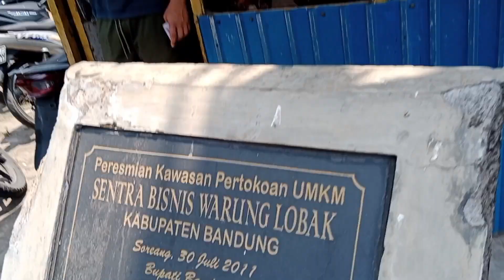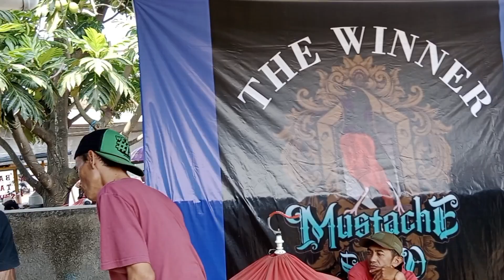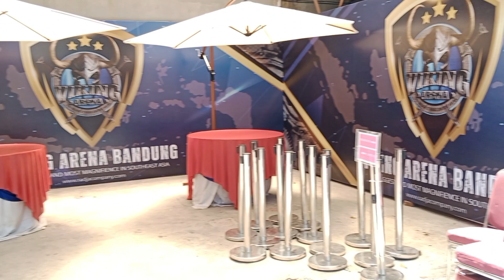PRIO SUTRISNO OWNER VIKING ARENA SILAHTURMI DI MUSTACHE SQUAD BANDUNG